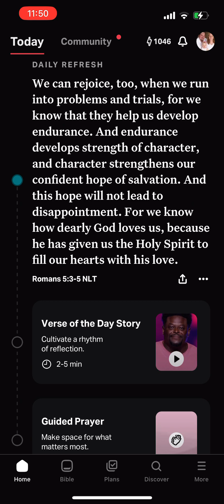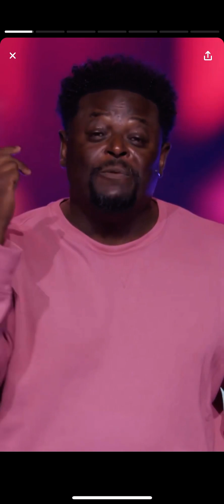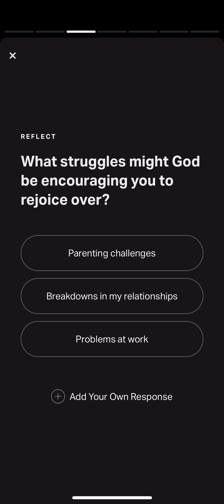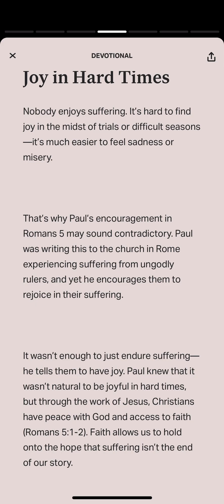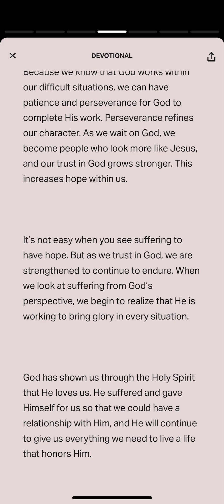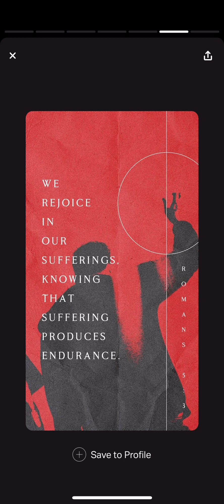YouVersion Verse of the Day Romans 5:3-5